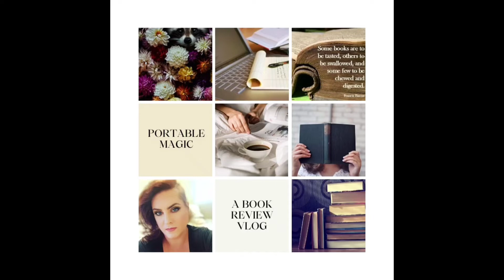Acquiring Books Tag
I saw this video on @AndrewsWizardlyReads channel and had to do it myself. I love seeing everyone's processes for buying, reading and shelving. So, I figured I would share mine.

Questions:
1. Do you plan your book purchases ahead or impulse buy?
2. How do you decide what books to buy?
3. What is your philosophy on where you shop? Online vs in-person- large vs small- physical, digital, or audio new vs used? Etc
4. What about little free libraries- what do you think about them- have you used one? Why or why not?
5. How do you feel after acquiring a book/a? Do you share - like in a book haul or diary?
6. How do you feel looking at your books that haven’t been read? Does it matter if it’s currently a lot or a little amount?
7. How do you decide what number of unread books is the right amount?
8. Do you have a TBR game or process for reading them?
9. Do you have a book buying problem? If so what is the nature of it? And can it be adjusted?
10. Tag two or three others to ponder their book-buying process!
11. Know you are awesome just as you are - being a book lover is amazing!